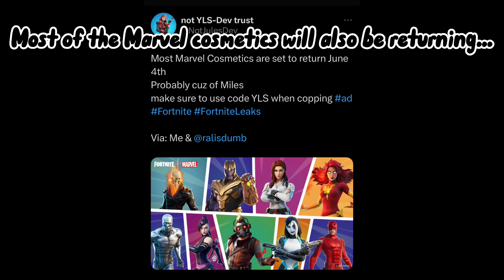Spider-Man Miles Morales will be Coming to Fortnite! (2 NEW SKINS)